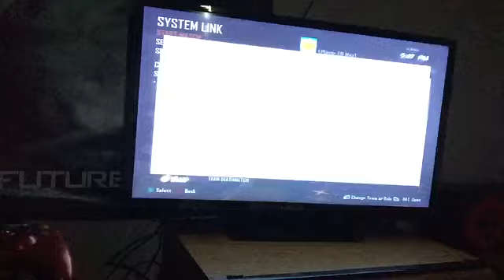Black ops 2 TDM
Black ops 2 TDM by deadeye gaming